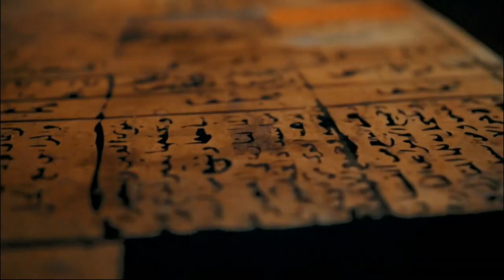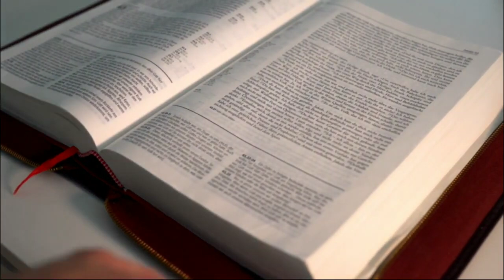This Is What These Ancient Mesopotamia Demons Did That Affects Christianity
🔍 Unveiling Ancient Secrets: Demons of Mesopotamia and Their Journey into the Bible 🔍
🌌 Discover the connections between the rich mythology of Mesopotamia and the Christian scriptures, as we trace the journey of these enigmatic beings who transitioned from pagan beliefs to becoming demons in the eyes of Christian tradition.

📜 Unravel the threads of ancient texts, comparing Mesopotamian mythologies with the biblical stories that echo their influence. We'll delve into the tales of demonic entities, their characteristics, and the roles they played in shaping the religious narratives of different cultures.

🤯 Brace yourself for revelations as we explore the intriguing parallels, adaptations, and reinterpretations that occurred as the Christian tradition absorbed elements from the ancient world. How did these demons transform, and what significance did they hold in both Mesopotamian and biblical contexts?

🔮 Join us on a thought-provoking journey through history, where ancient beliefs and mythologies laid the groundwork for the spiritual landscapes we recognize today. As we uncover these connections, we aim to shed light on the dynamic interplay between cultures and the evolution of religious concepts.

📚 Our investigation is backed by meticulous research, drawing on ancient texts, archaeological findings, and scholarly insights.